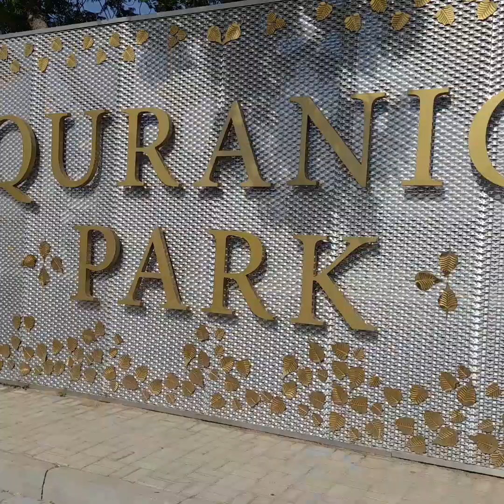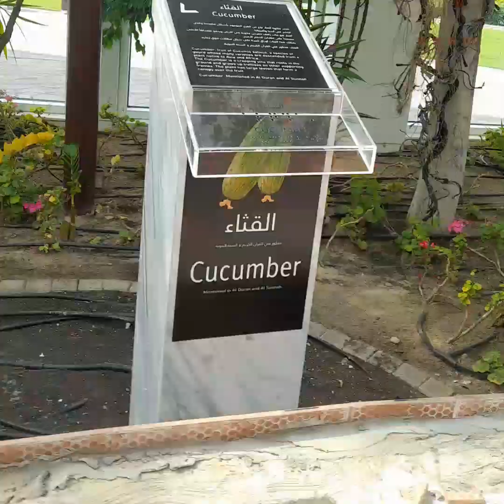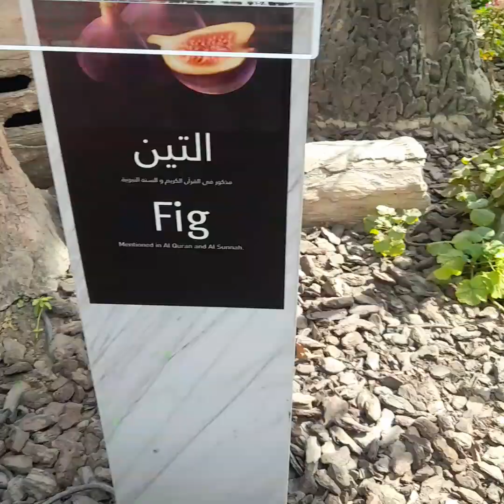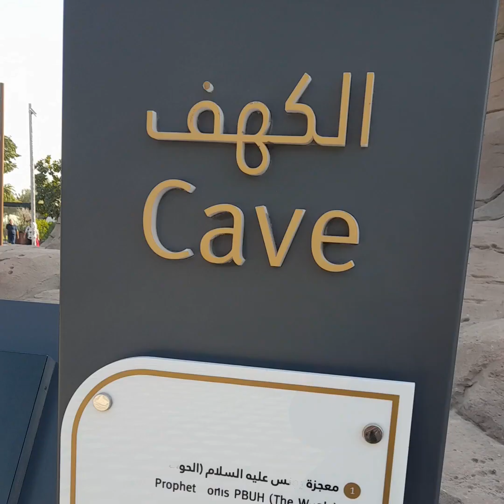Visit to Quranic Park , Dubai